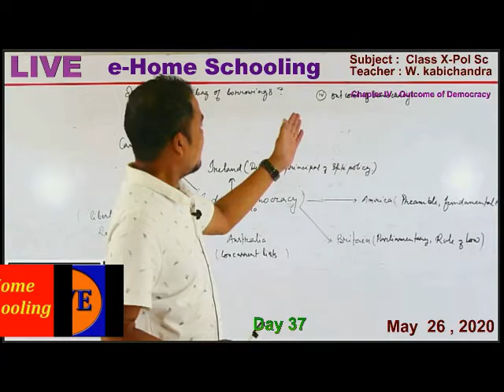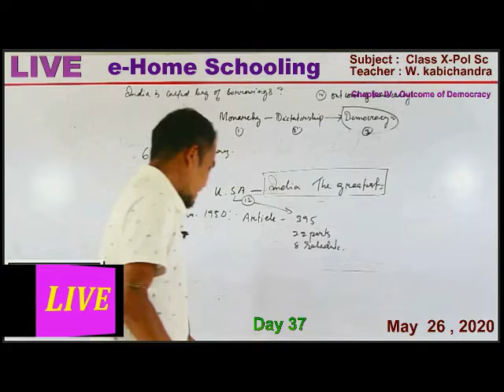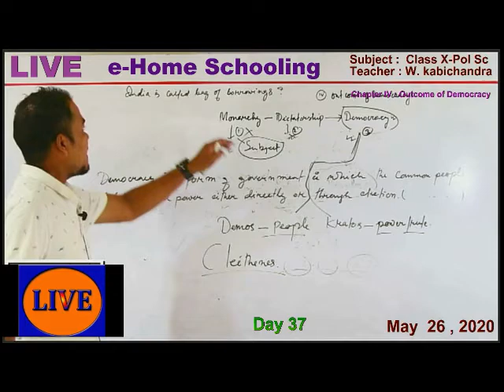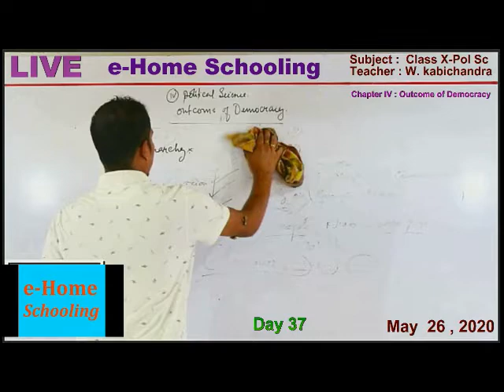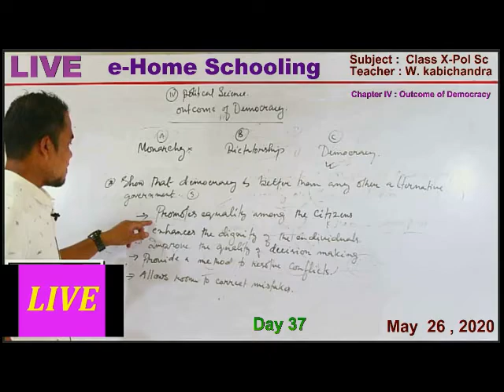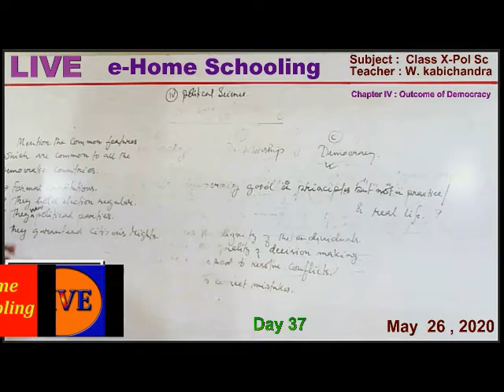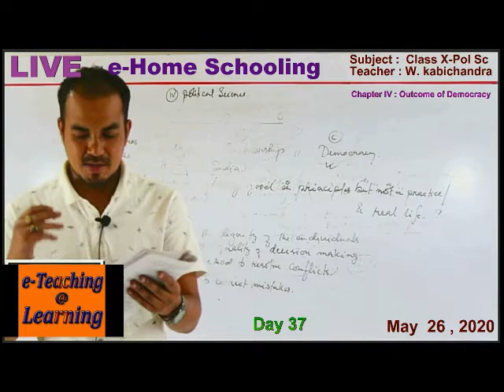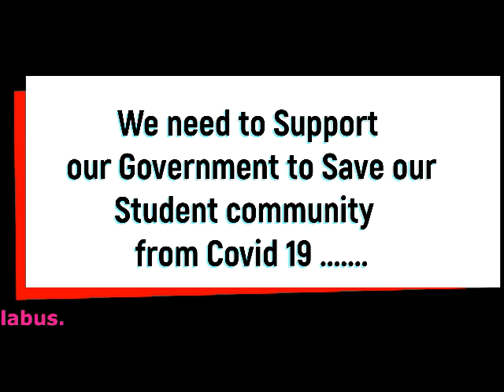Day 37 _ X Pol Sc _ Outcome of Democracy _Kabichandra